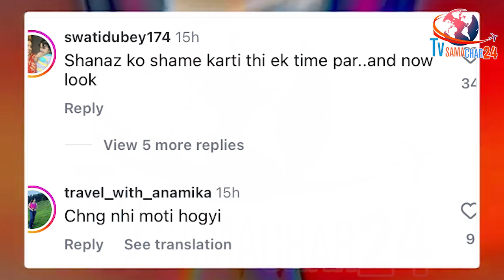शहनाज की खूब उड़ाई रश्मि ने खिल्ली, अब खुद बनी मजाक | Shehnaaz Gill & Rashami Desai News